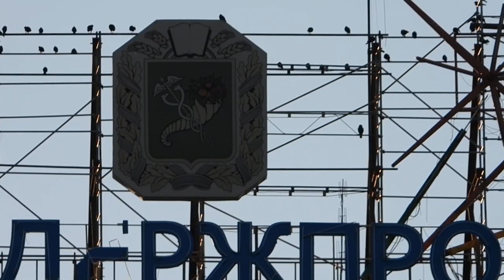В Харькове на месте памятника Ленину открыли фонтан 24 августа 2020 Госпром и площадь Свободы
Новый "сухой" фонтан открыли в Харькове посреди площади Свободы на месте где раньше стоял памятник Ленину - 24 августа 2020 года у здания Госпрома и рядом с памятником козаку Харько на проспекте Науки.